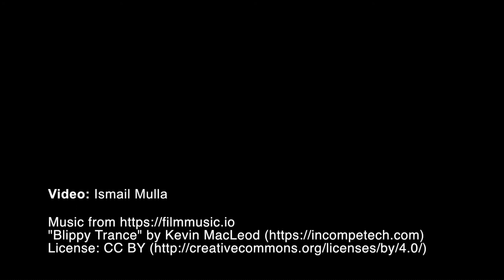Dowsing & Reynolds on the high street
Independent home decor firm Dowsing & Reynolds opened a store at Victoria Quarter in Leeds. That’s despite making its name in e-commerce.